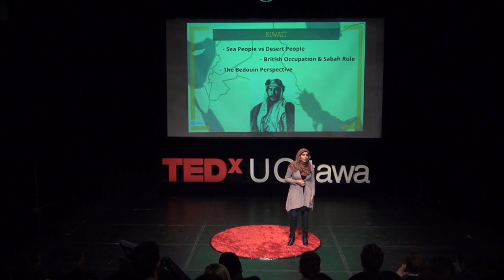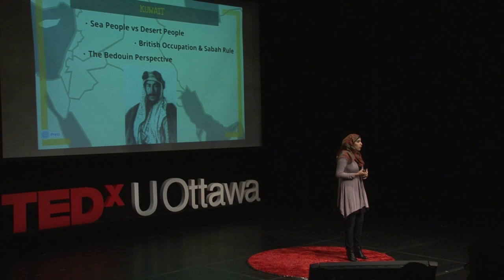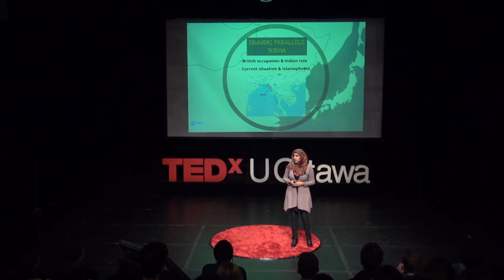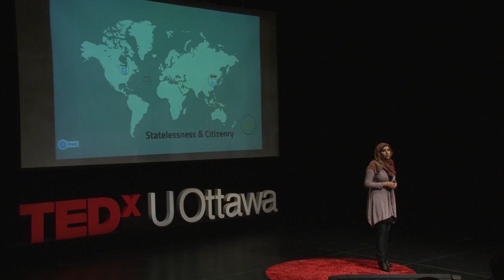Exercising rights in certain regions -- from Myanmar to Kuwait: Mariam Alshammari at TEDxUOttawa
Mariam Al-Shammari is a Masters student at the University of Ottawa Graduate School of Public and International Affairs. She also completed her Undergraduate studies at the University of Ottawa, double majoring in Communications and French Studies. Mariam is a spoken word poet and has oft used this medium as a way to express her views on social injustices and the world around her. Mariam has been involved in positive mental health and mental health advocacy since she was 14 years old, and has successfully aided the implementation of a Youth Advisory Committee for mental health within the Ottawa-Gatineau region. Her interest in stigmatized populations does not end there, however. Mariam has also taken a keen interest in stateless citizens. Her family is native to Kuwait's lands, before Kuwait's colonization and separation from Iraq. Having been born and raised in Canada, the politics of the Middle East were vague at best to her, however, over time she came to understand that certain communities of people are not only discriminated against but lack the right to exercise rights in certain regions -- from Myanmar (Burma), Kuwait along with many Gulf states, Sulu Sea nations and unfortunately, many more.  Having heritage in Kuwait, her focus has been centred there more than anywhere else. She will seek to explain the root of this problem and where we are today alongside the realities that strike the Burmese population today and why the situation is strikingly different despite the similarities.